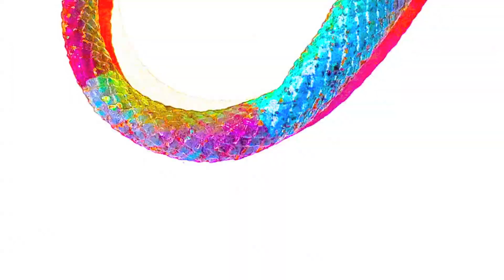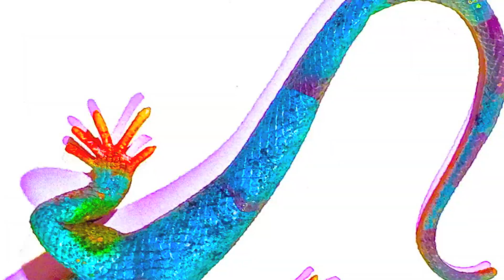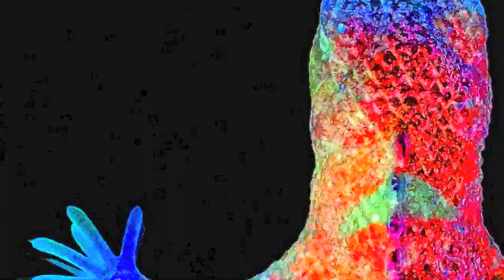Mariners (Official Music Video)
From the new album 'Hectic Matter', available now.